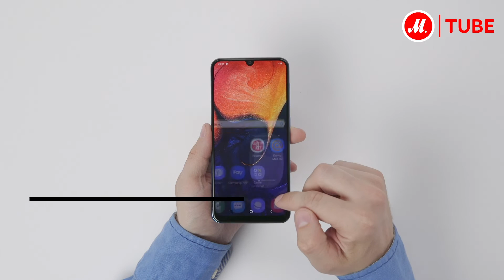Распаковка смартфона Samsung Galaxy A50 (2019)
Подробнее о смартфоне Samsung Galaxy A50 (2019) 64GB Blue (SM-A505FN)

Подробнее о смартфоне Samsung Galaxy A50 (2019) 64GB White (SM-A505FN)

Подробнее о смартфоне Samsung Galaxy A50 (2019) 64GB Black (SM-A505FN)

Подробнее в нашем обзоре!